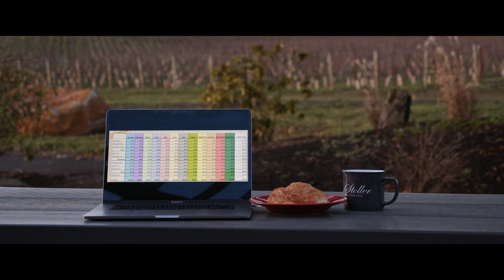Stoller Family Estate - Guest Houses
Longing for a few days in Wine Country? Our estate features three wine country rental vacation homes. Located throughout our property, all homes are fully equipped with kitchens, washers/dryers, and complimentary Wi-Fi. Stunning vineyard views with outstanding wines makes staying with us an authentically Oregon experience.